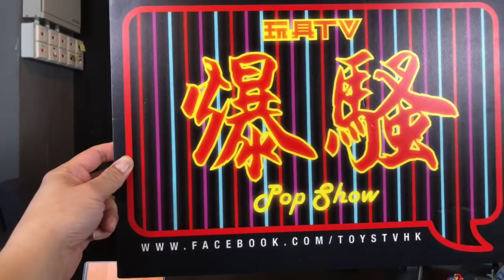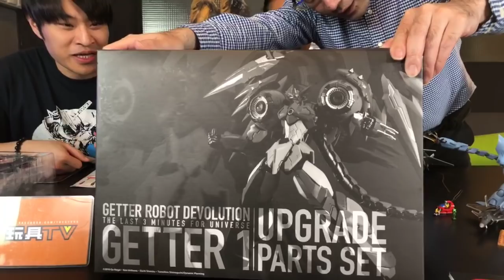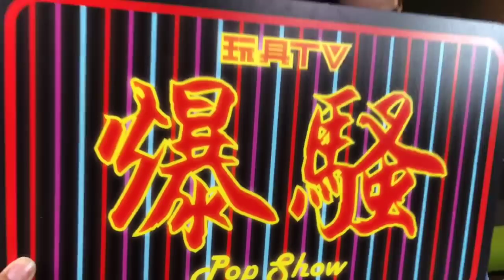TOYSTV S8 E6 P3「爆玩具」Sentinel 千值練 Getter Robot Devolution: Getter 1 & Upgrade Parts Set 三一萬能俠 Unbox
Program host: 嘉, Walkermachine, DMS